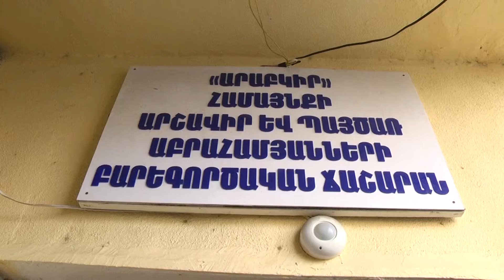Արա Աբրահամյանի բարեգործական ճաշարանը օգնում է անապահով քաղաքացիներին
Vesti.am